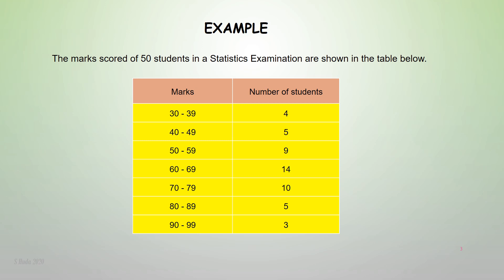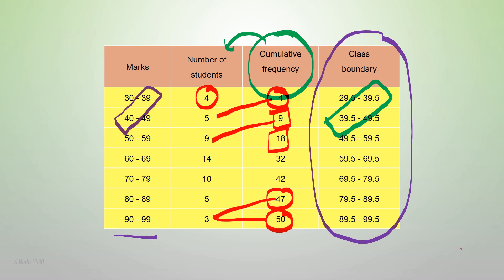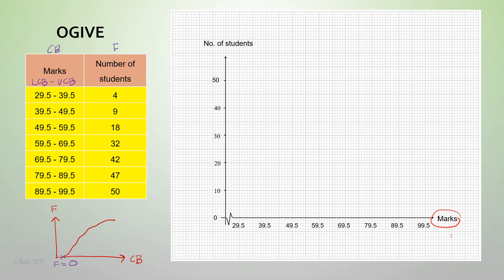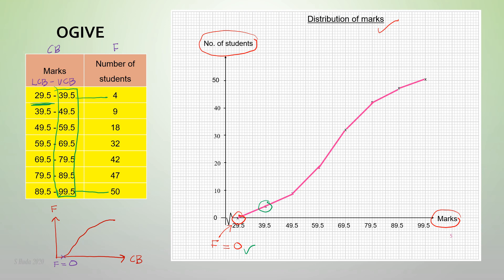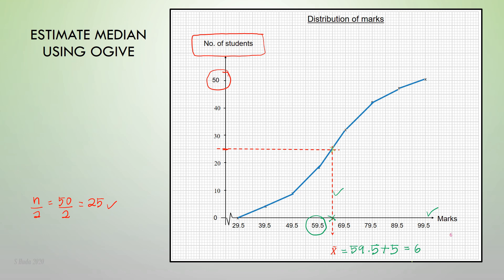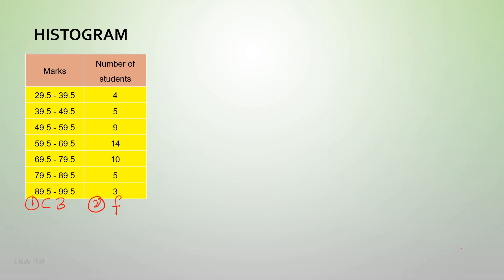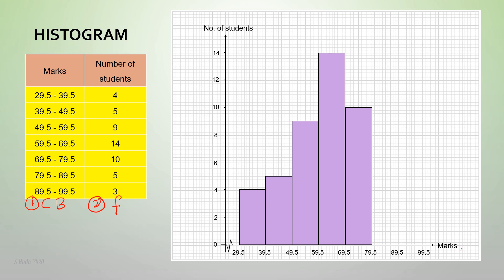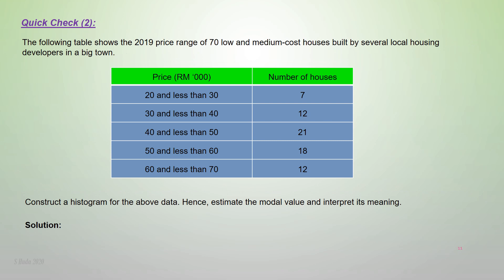Measures of Central Tendency Part 2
Steps to construct ogive and histogram, estimate median using ogive, estimate mode using histogram
by Sharifah Norhuda